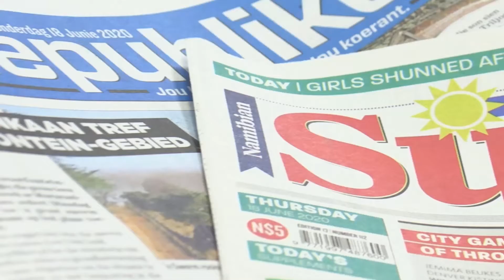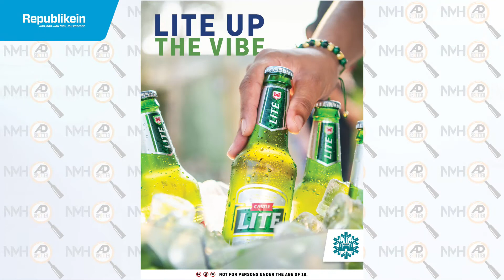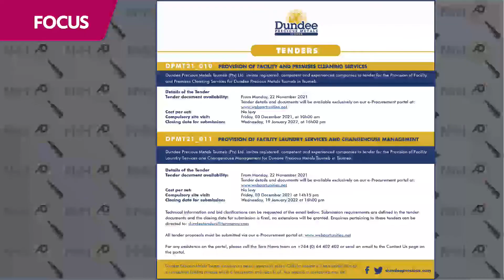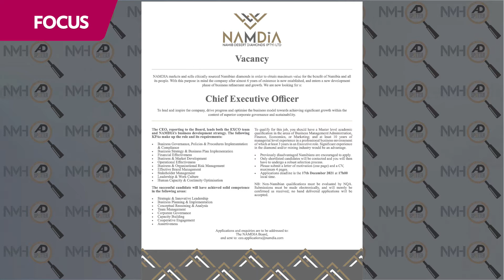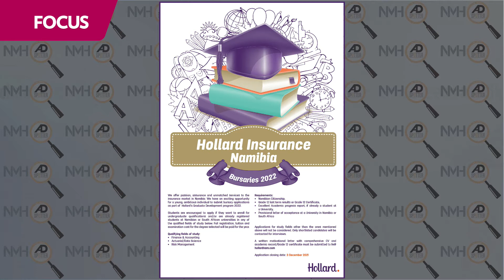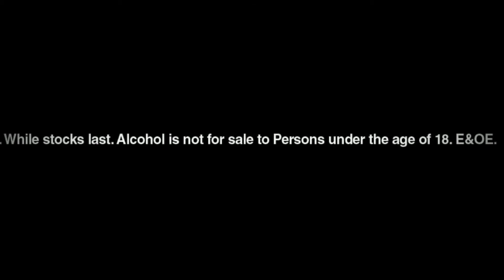NMH AD SPOTTER - 30 November 2021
NMH AD SPOTTER brings you all the adverts published in all our daily newspapers for the day.  Please do buy your newspaper and spot the adverts with Monique Beukes and Lindy Fischer.
Today is Computer Security Day!
Watch all the NMH Broadcast shows on our Digital TV Channel, OneUpTwo.